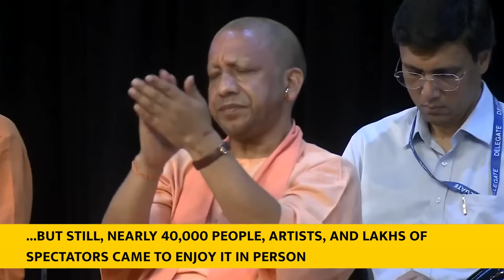PM Modi's remarks at Closing Ceremony of Kashi Sansad Sanskritik Mahotsav | English Subtitles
Original Speech was delivered on 23 September 2023.

PM Modi addressed the closing ceremony of Kashi Sansad Sanskritik Mahotsav 2023 at Rudraksh International Cooperation and Convention Centre in Varanasi, UP. While addressing the event, the Prime Minister remarked that the respect for Kashi has continuously grown with the blessings of Lord Mahadev and the policies for the city are reaching new heights. Also, the Prime Minister highlighted the contributions of Kashi in the success of the G20 Summit and mentioned that those who visited the city have taken back with them the service, flavours, culture and music of Kashi.